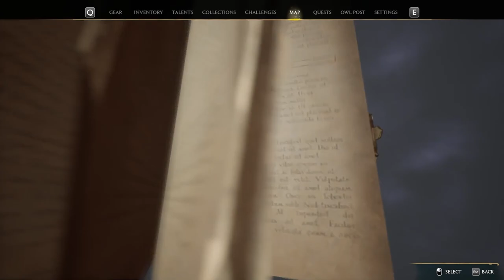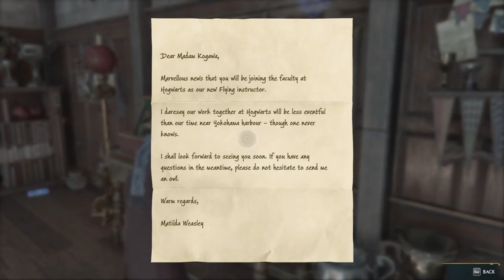Meet Professor fig at the tower Hogwarts Legacy part 12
About me :- My name is sanjeev kumar. I m from Delhi and I m Creative Director,  I m perusing Youtube full time.